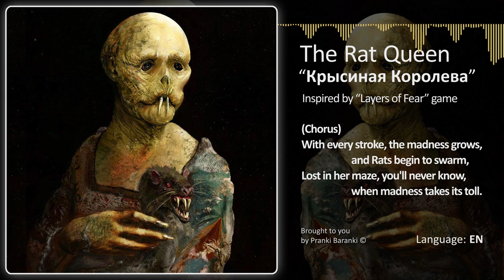The Rat Queen - Inspired by “Layers of Fear” Horror Game (Original Song)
Step into the haunting world of “Layers of Fear” with The Rat Queen. This original track captures the eerie atmosphere and captivating story of the game.

Крысиная королева - вдохновлено игрой "Layers of Fear" (оригинальная песня)

Окунитесь в всепоглощающий мир «Слоев страха» вместе с Крысиной Королевой. Этот оригинальный трек передаст жуткую атмосферу и захватывающий сюжет игры.